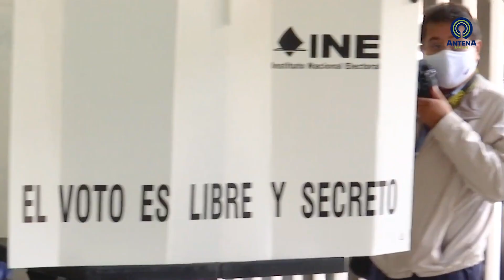¡ESTES 6 DE JUNIO SAL A VOTAR!Recuerda que votar es tu derecho y tu obligación como ciudadano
¡ESTES 6 DE JUNIO SAL A VOTAR!

Recuerda que votar es tu derecho y tu obligación como ciudadano. No dejes que otras personas decidan quién te representará.